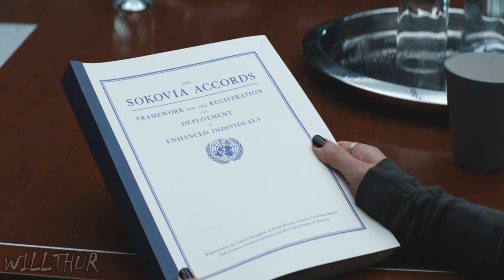CONFIRMADO, Crossbones REGRESA en AVENGERS 4 y LE DA FUERZA a ESTA TEORIA | Willthur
El dia de hoy FRANK GRILLO afirmó en un podcast de la UFC que el personaje al que le dio vida en CAPITAN AMERICA CIVIL WAR regresará para esta nueva entrega en AVENGERS 4. Ocasionando tambien que las teorias de los fans lleguen mas fuertes y mas apresuradas que si quiera un avance de la propia pelicula.